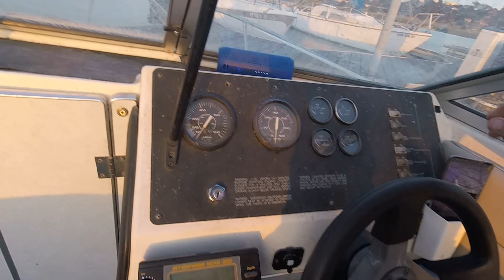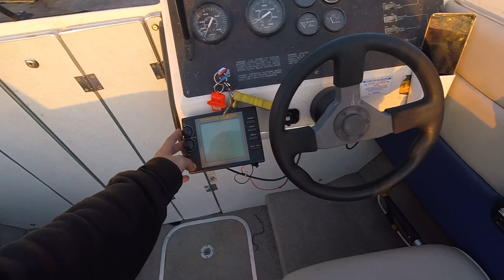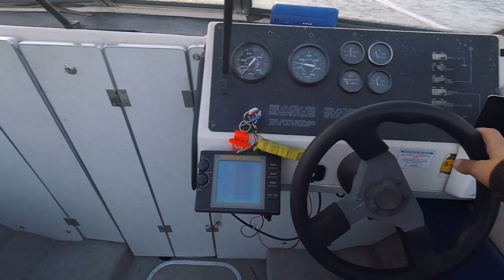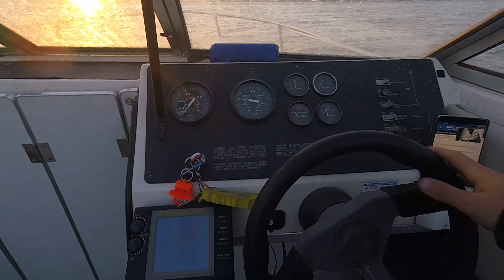Motorcycle & Boat Trip in the Bay Area, California - from Martinez to Benicia, CA - part 1